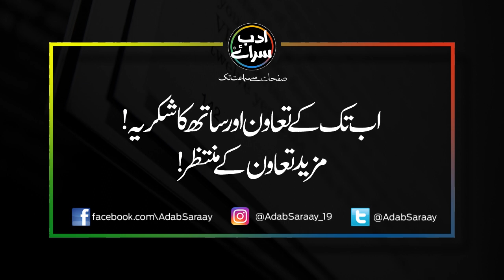La Shaoor Ki Taqat II AudioBook II Part 01 II Urdu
Support Us  @AdabSaraay